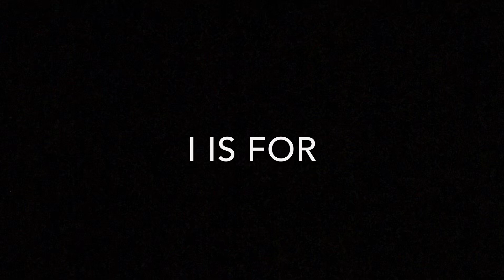Norris nuts teach you the alphabet (part one of 2)